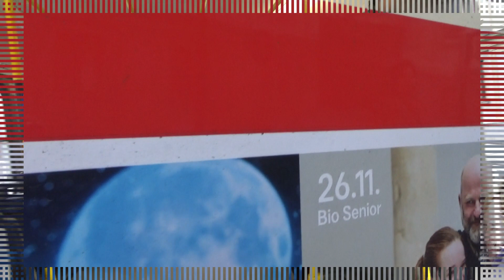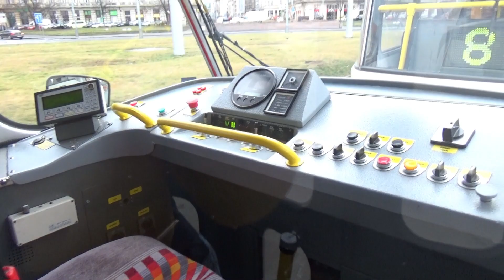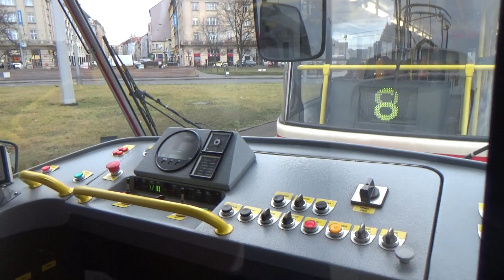Tramvaj T3R.P ev.č. 8440 a 8441 na lince 8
Typ : Tramvaj T3R.P
Dopravce : DP Praha
Ev.č. : 8440 a 8441
Linka : 8
Nahráno dne : 1.2.2020
Natočeno na : Kamera Sony HDR CX-405